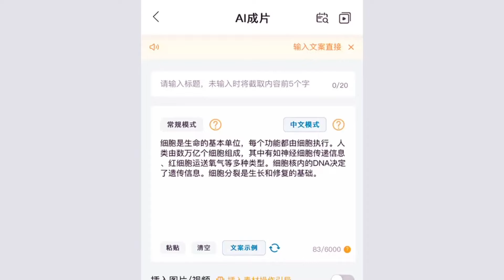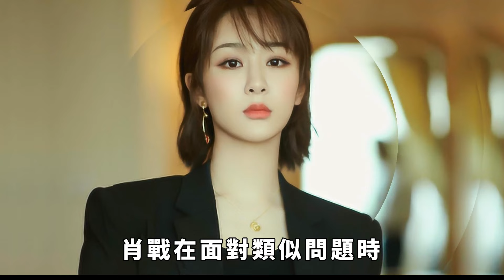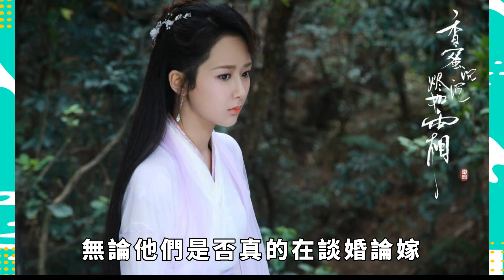楊紫再火上熱搜？同牽手離開！地下車庫被拍，讓全世界都對她刮目相看！【小娛叭叭叭】杨紫